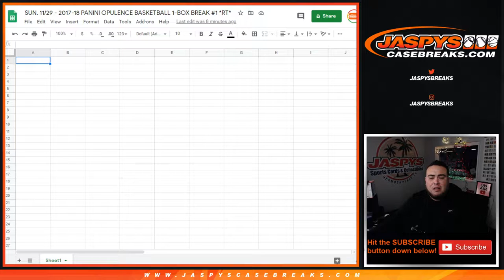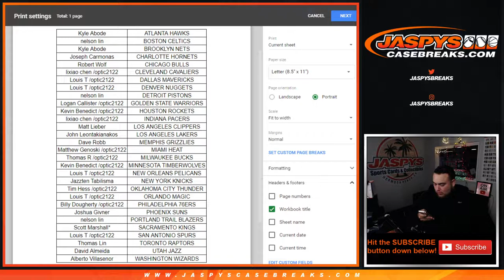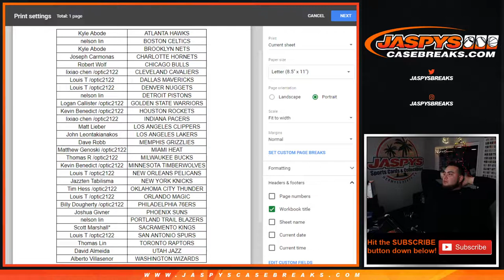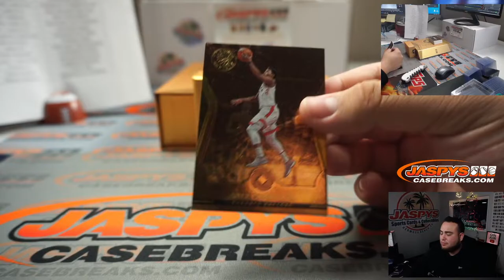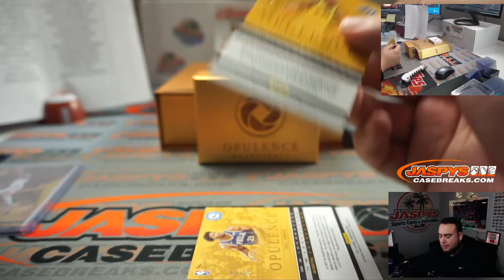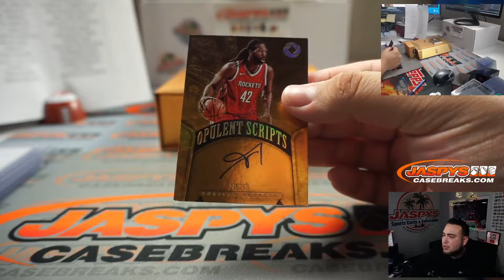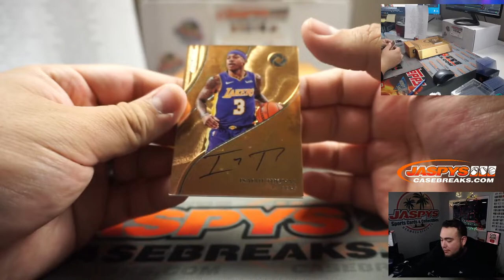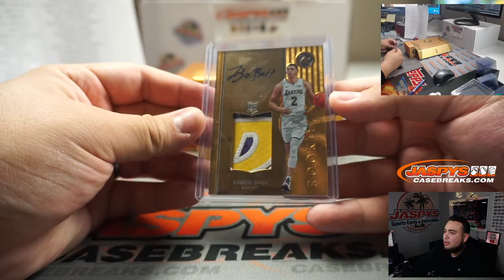SUN. 11/29 - 2017-18 PANINI OPULENCE BASKETBALL 1-BOX BREAK #1 *RT*